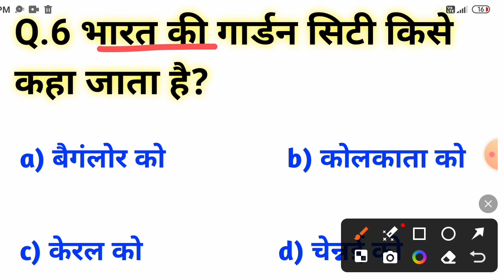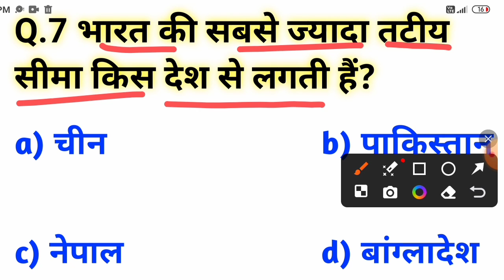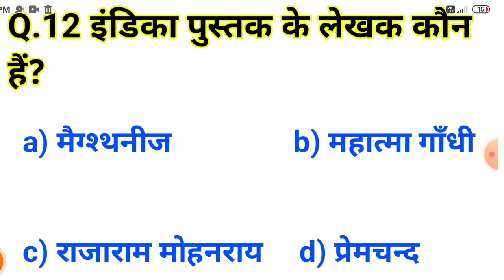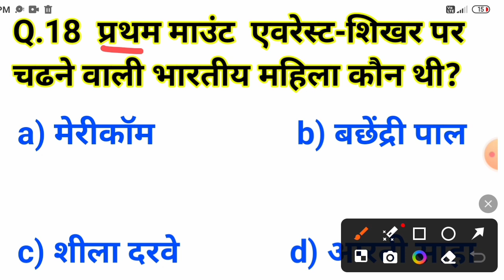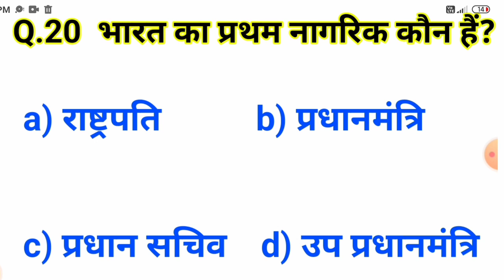RPF Constable GK Questions 2024 | RPF Constable previous year Questions